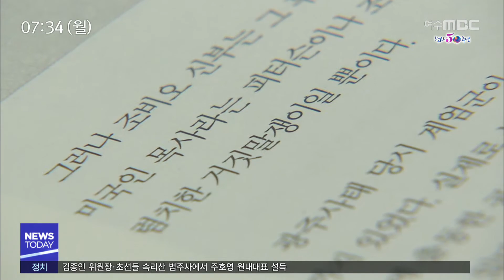5.18 핵심지휘계통 증인 출석여부 '관심' - R (200622월/뉴스투데이)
(앵커)
전두환의 사자명예훼손 재판이
내일(22) 광주지방법원에서 열립니다.

이번 재판엔 전 씨 측이 증인으로 요청한
이희성 계엄사령관 등 군 핵심지휘관들이
출석할지가 주목됩니다.

(리포트)

헬기사격을 증언한 고 조비오 신부의
명예를 훼손한 혐의를 받고 있는
전두환의 재판이 내일(22) 열립니다.

내일(22) 열리는 재판엔
전 씨 측이 요청한 5.18 당시
군 핵심 지휘계통에 있던
증인들이 출석할 예정입니다.

이희성 당시 계엄사령관과
장사복 전교사 참모장, 그리고
백성묵 203 항공대 대대장 등입니다.

이희성 계엄사령관은
5.18 기간 군의 공식 지휘체계에서
국방부 장관 다음 실권자였던만큼
출석 여부가 주목됩니다.

(CG)
이들을 증인으로 신청한
전 씨 측 변호인은
"헬기 사격을 지시할 권한이나 보고받을
위치에 있는 이희성, 장사복 증인과
헬기 조종사인 백성묵 대대장이
헬기 사격의 진실을 알고 있을 것이라고"
밝혔습니다.

하지만 세 사람 모두 고령인데다
일부는 법원이 발부한 증인 소환장을
받지 않은 상태라
재판 출석 여부는 불투명합니다.

재판에 출석한다 하더라도
5.18 기간 헬기 사격은 없었다고
주장할 가능성이 큽니다.

이희성, 장사복 씨는 1995년 검찰조사에서
헬기 사격은 없었다고 진술했고,
백성묵 씨는 최근 인터넷 방송에 출연해
헬기 사격은 있을 수 없는 일이라고
말했습니다.

(녹취)백성묵 5.18 당시 203 항공대 대대장(유튜브 '장군의 소리')
"처음부터 끝까지 기관총 달지도 않았고 지상부대를 태우고 광주시내로 들어간 적도 없습니다."

지난 1일 열렸던 재판엔
검찰 측 증인들이 헬기 사격은 있었다고
진술했던 가운데,

내일(22) 재판이 끝나면
한 두 번의 증인 신문이 더 진행된 후
1심 판결이 내려질 것으로 예상됩니다.

           ◀ＡＮＣ▶
           ◀ＶＣＲ▶
           ◀ＥＮＤ▶